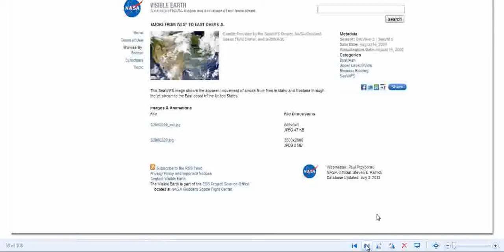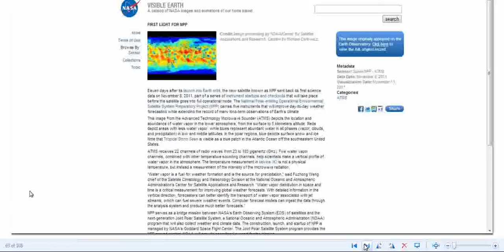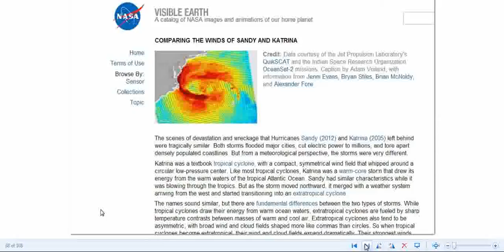WARNING!!! GULF STREAM DYING!OCEANS HEATING TO 85-90F/ EVIDENCE.NASA GOOGLE,INTELLICAST.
GREAT CAUSE FOR CONCERN FOR ALL OF US.THESE ARE MY FINDINGS FROM SEVERAL SOURCES,MANY GOVT.THIS IS A DANGEROUS THING FOR US AND FOR OCEAN/SEA LIFE.WE ARE IN TROUBLE HERE.JET STREAM GOING NUTS.WEATHER MANIPULATION EVIDENT AS WELL AS OTHER THINGS.WILL CONTINUE GATHERING INFO ON THIS DISASTER THAT IS SLOWLY UNFOLDING FOR US ALL.PLEASE SHARE,REMIX,SUBSCRIBE,LIKE,AND PRAY FOR OUR PLANET TO BE HEALED.THANKS TO. INTELLICAST,NASA,NOAH,GOOGLE EARTH,GOOGLE MAPS.AND ALL WHO WORKED IN GATHERING AND STORING THIS INFO.
A catalog of NASA images and animations of our home planet Earth Observatory NASA EARTH OBSERVITORY GOOGLE MAPS,GOOGLE EARTH.SUBSCRIBE TO nukethenewsmeedia TO FIND MORE INTERESTING VIDEOS.SHARE,REMIX,LIKE,COMMENT,YOU CAN ALSO FIND US ON FACEBOOK,GOOGLE+,THANK YOU ALL FOR WATCHING AND SHARING THIS INFO.KEEP UP THE GOOD WORK "Copyright Disclaimer Under Section 107 of the Copyright Act 1976, allowance is made for "fair use" for purposes such as criticism, comment, news reporting, teaching, scholarship, and research. YouTube Video Editor